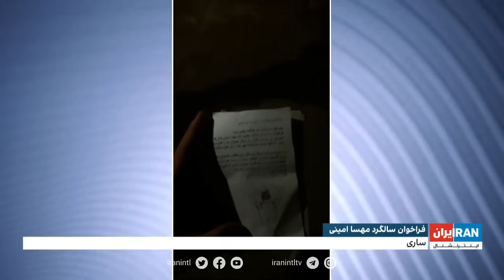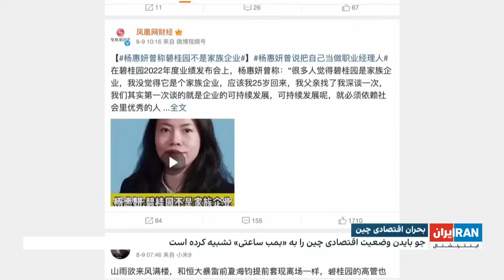اخبار بامدادی| پنج‌شنبه ۹ شهریور